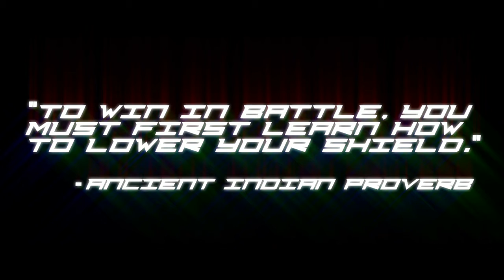Halo Movie Trailer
The most anticipated videogame movie of all-time is coming to theaters. IGN has the exclusive debut trailer.